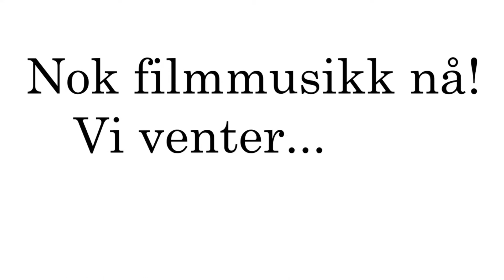Sammenaksjonen 2024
Biskop Olav Øygard forteller om solidaritetsaksjonen "Sammen som kirke i hele verden" og oppfordrer menighetene til å delta.